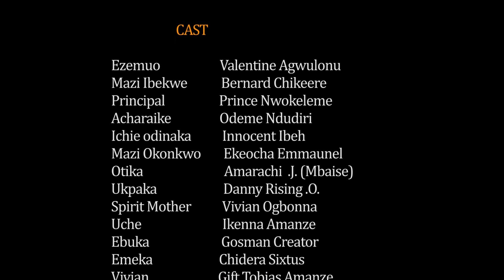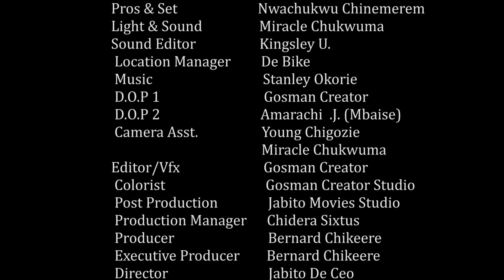The Unexpected Reality Behind Corpers Lodge: You Won't Believe What We Found Out! | Netflix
We go undercover and investigate Corporation Services, finding out the truth behind their strange and unfounded claims. We uncover evidence that casts serious doubt on their claims, and reveal the true nature of this company and their coal mine.

If you're curious about the reality of the Corpers Lodge coal mine, then this is the video for you! We'll reveal the shocking and unexpected reality behind this controversial mine, and show you why it's vital that we fight for the environment! FIND OUT!

Thumbs Up, Share And Comment